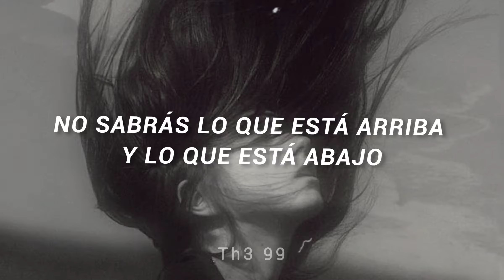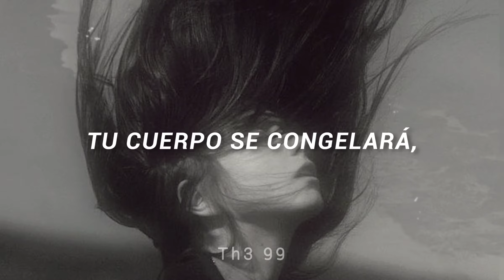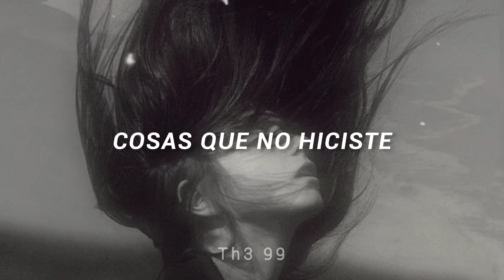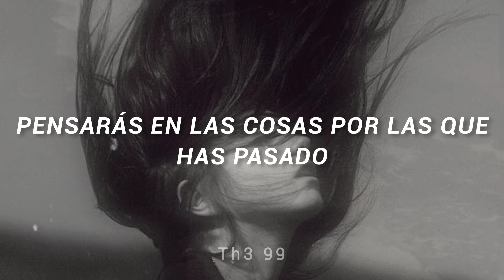I Live at Night - Giana Factory // Sub Español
Letra en español:
🖤 I Live at Night -  Giana Factory 🖤
Las traducciones no siempre son literales, si tienes alguna sugerencia déjala en los comentarios.

 Nuevas letras en el canal cada semana! 🤩

•••Si te gustaría que traduzca una canción para ti, ponla en los comentarios 😊

//  Como sabes, Youtube no paga a los creadores de éste tipo de videos, por ello si gustas seguir apoyando al canal para que podamos continuar creando videos, te lo agradecería muchísimo :3 !! G R A C I A S :3 Besito Vamp !!  //